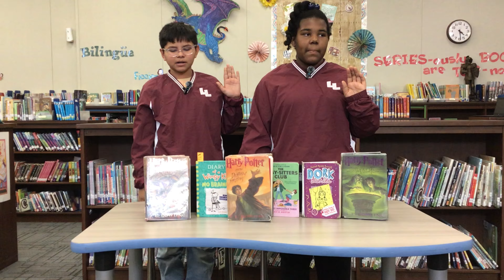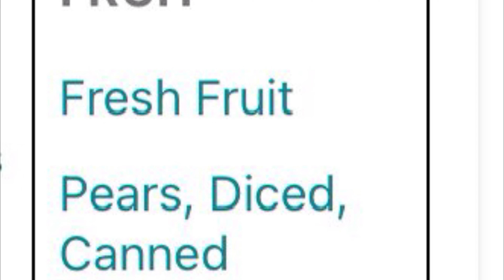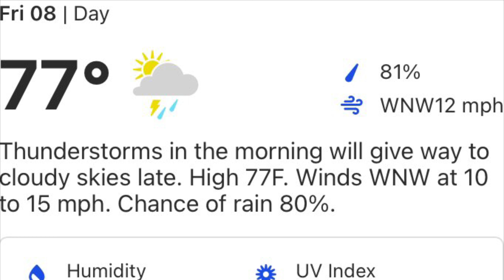PCE ANNOUNCEMENTS MARCH 8